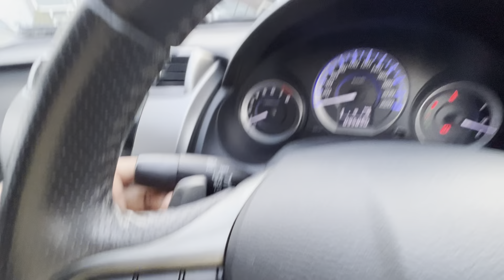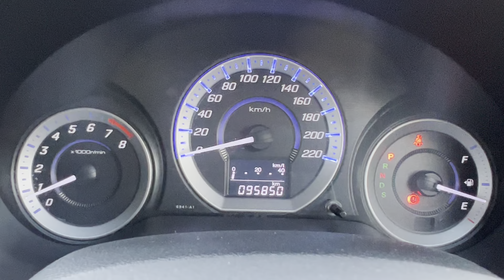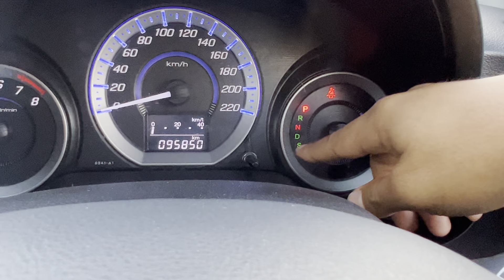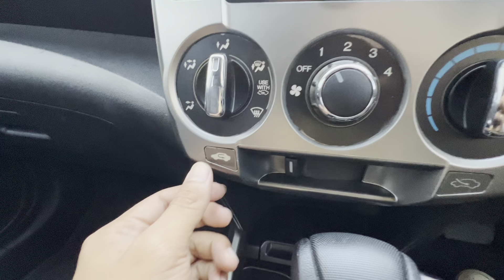HONDA CITY 'TRANSFORMER' | Honda City 1.5 E 2013